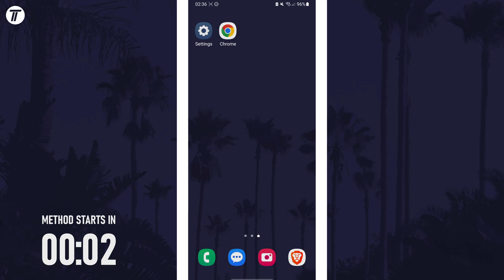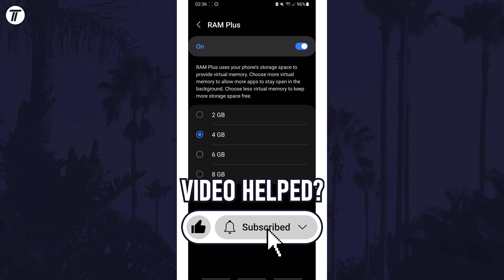How to Change RAM Plus/Virtual Memory on Samsung Phone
Want to know how to change RAM plus on Samsung phone? This video will show you how to change virtual memory on Samsung phone. You might want to know how to add virtual memory on Samsung phone to speed up your device. The method will work on all Samsung phones including Samsung Galaxy S23, Galaxy S24, Galaxy S25, Samsung Galaxy A series and more! Hopefully today’s video helps show you how to increase virtual memory on Samsung phone!